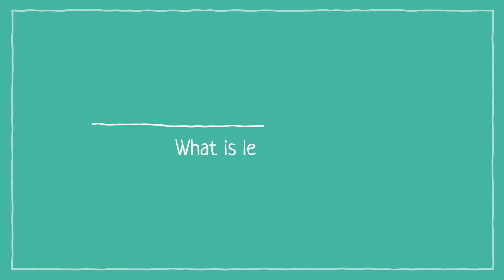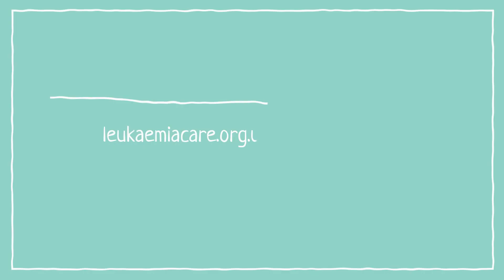What is leukaemia?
Listen to Mary Francis McMullin a Clinical Professor of Heamatology talk about what leukaemia is and how it is formed.

Who we are:
Leukaemia CARE is a national blood cancer support charity, committed to ensuring that anyone affected by blood cancer receives the right information, advice and support.

We provide a range of support services to patients and their carers including: a 24-hour CARE Line, nationwide support groups, patient and carer conferences, an informative website, cancer campaigning and advocacy and accredited cancer information and literature.